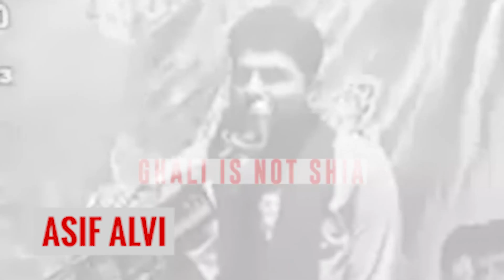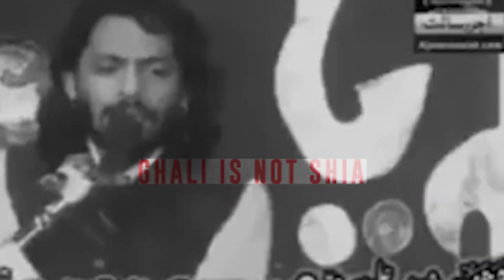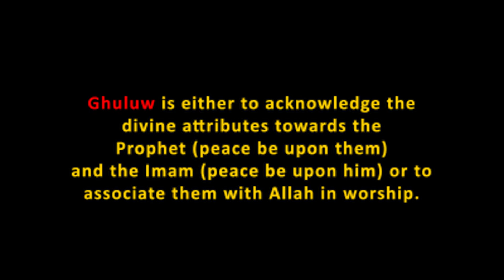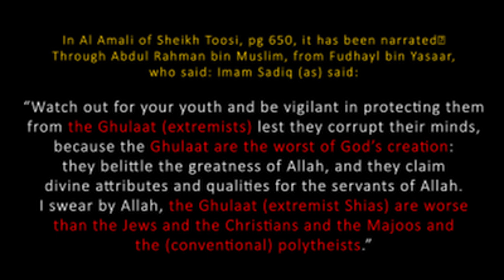غالی شیعہ نہیں ہیں Ghali Shia Nahi Hain - Aaima k Frameen by Agha Syed Jawad Naqvi